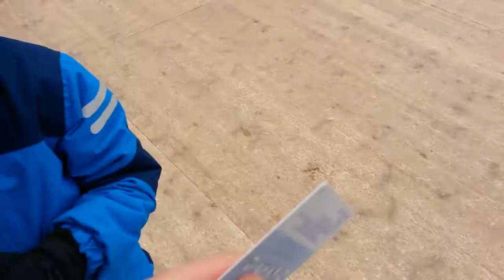Австрия #125: Венская ледовая сказка - главный каток у ратуши (Wiener Eistraum)